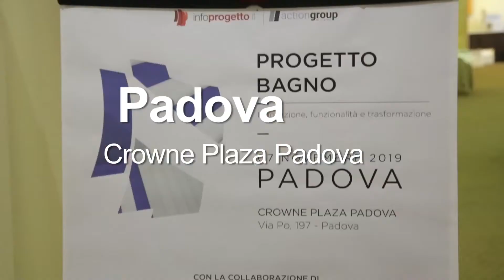Intervista a Andrea Lanza - MEGIUS - Padova 7 Novembre 2019